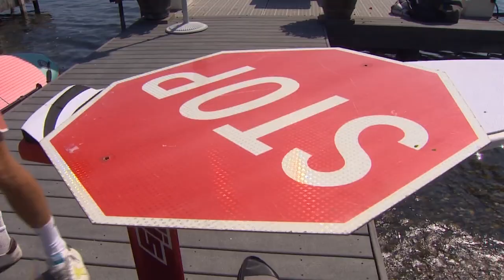Surfing A Basketball Hoop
Summer is a popular time for water sports, but this group of young men is going next level by surfing a basketball goal behind a boat. It's a mix of athletic ability, bravery and definitely creativity.